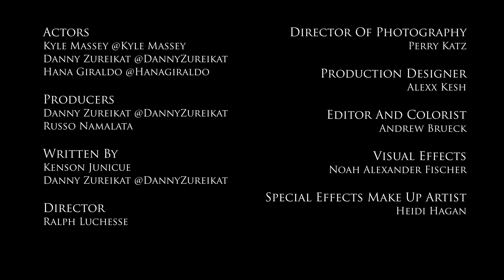DON'T LOOK Short film | Danny Zureikat & Kyle Massey & Hana Giraldo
DON’T LOOK Short Film

Help us make the feature film!

CREDITS

Perry Katz

Visual Effects
Noah Alexander Fischer

Camera Operator Assistant
Jay Anthony

2nd Assistant Camera
Varun Panda

Script Supervisor
Rubyll Banuelos

Alessandro Graci

Key Grip
Arianna Ward

BTS
Alex Casella